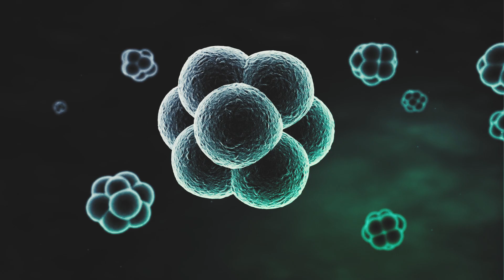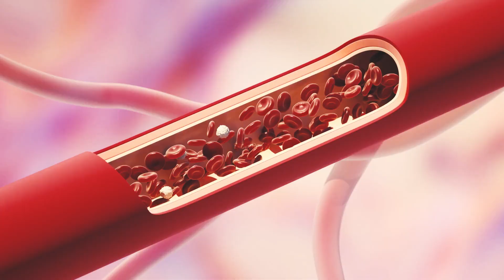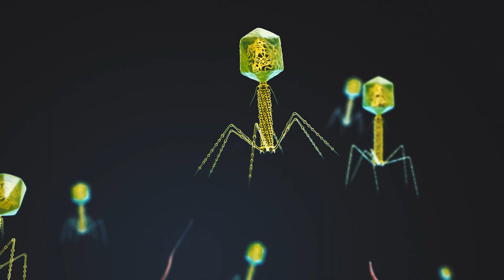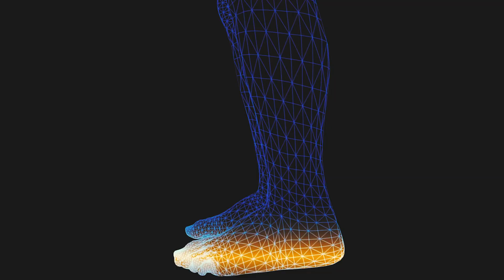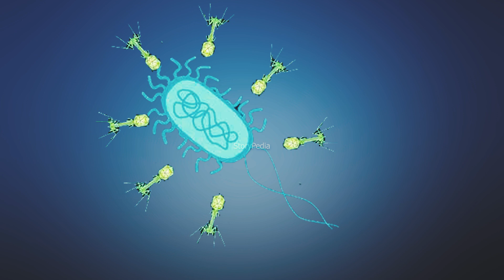ये जो बदल सकती हैं पूरी दुनिआ | The Bacteriophage Explained In Hindi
A bacteriophage also known informally as a phage is a virus that infects and replicates within bacteria and archaea. The term was derived from "bacteria" and the Greek φαγεῖν , meaning to devour. Bacteriophages are composed of proteins that encapsulate a DNA or RNA genome, and may have structures that are either simple or elaborate. Their genomes may encode as few as four genes and as many as hundreds of genes. Phages replicate within the bacterium following the injection of their genome into its cytoplasm.